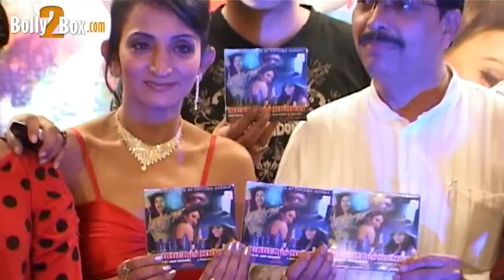Bollywood Celebrities at the music launch of MIM